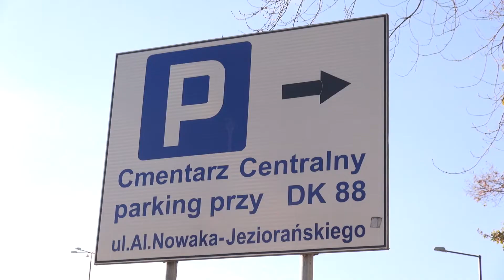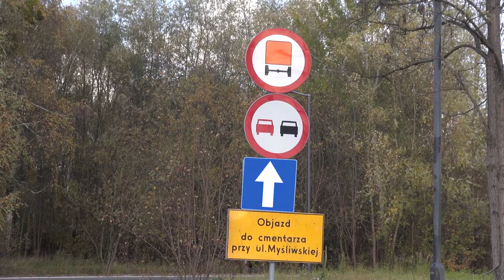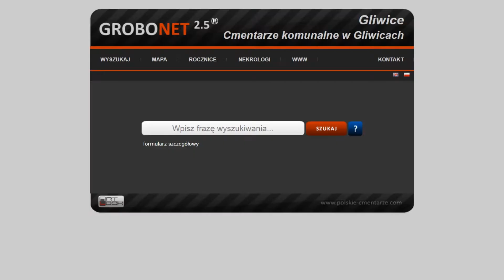Wszystkich Świętych tuż-tuż. O czym pamiętać?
Już wkrótce wybierzemy się na cmentarze, by wspominać naszych bliskich. Przy nekropoliach zrobi się tłoczno. Jak co roku na czas wzmożonego ruchu na cmentarzach zmieni się organizacja ruchu.